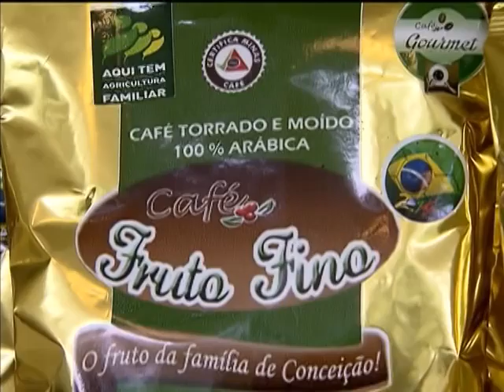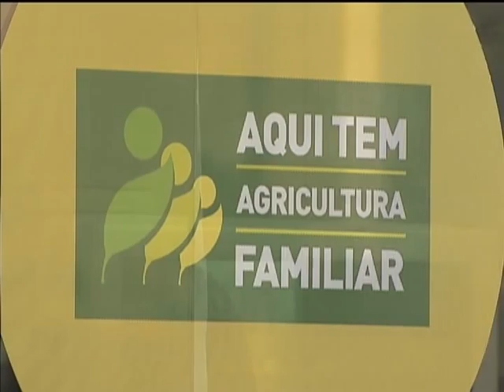Campanha promove produtos da agricultura familiar durante a Copa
NBR NOTÍCIAS - 20.06.14: Durante a Copa do Mundo, a Campanha Brasil Orgânico e Sustentável cria oportunidade para agricultores familiares e produtores orgânicos divulgarem o trabalho. A ação busca incentivar a comercialização e o consumo dos produtos antes, durante e após o Mundial. A campanha também chama a atenção para a variedade de sabores e a qualidade dos produtos. Os quiosques estão funcionando nas cidades-sede dos jogos.